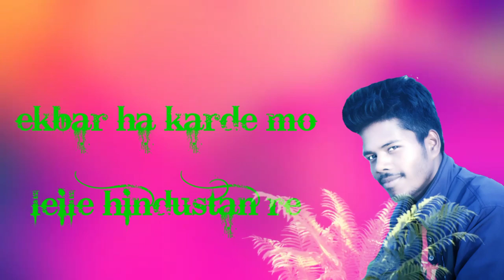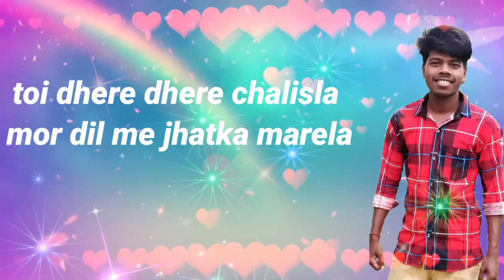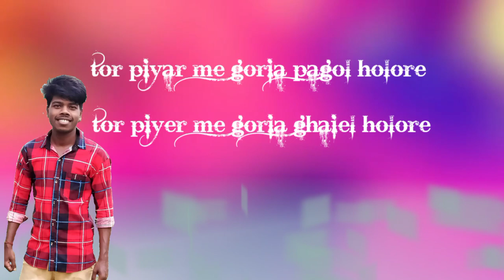Tor pyaar me goriya pagol holo re// official audio song//Zubeen Bagh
Album: Nomita Vol.2
Singer: Zubeen Baag
lyrics:tune.Hemonto Lakra & Zubeen Bagh